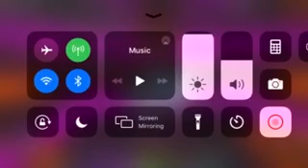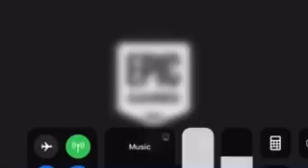Roblox flood escape 2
Hey guys this was my first video on roblox